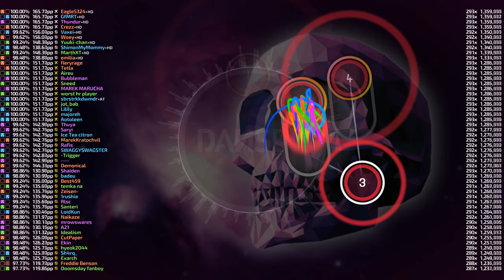osu! top 50 replays knockout | Brain Power [Killer Machine]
osu! profile(「オス！」プロフィール)